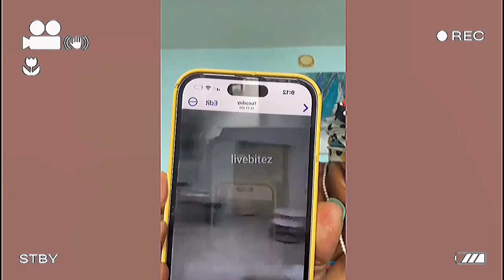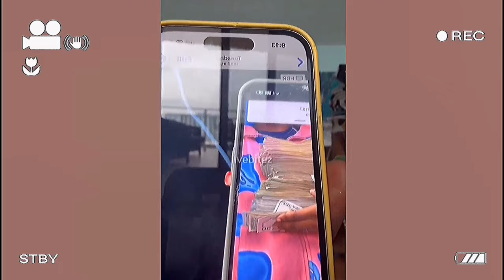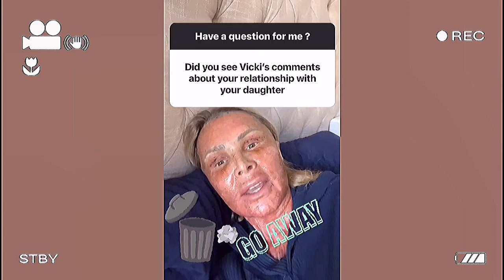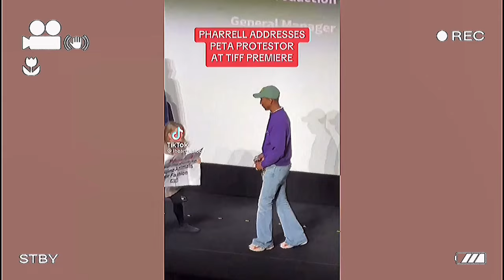Chaotic & Random Celebrity Moments That I Think About Often (Part 14)